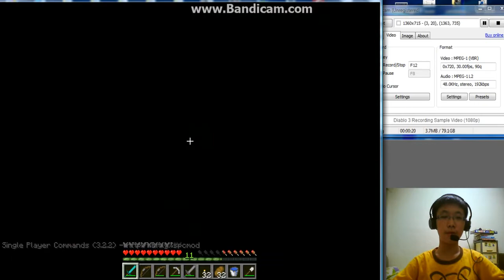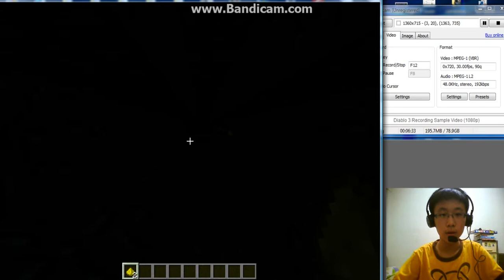JagPlaysCustomMC(DreamScape2.0) ~ Ep10.The Escape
I wanted to play a custom map. So why not Dreamscape?